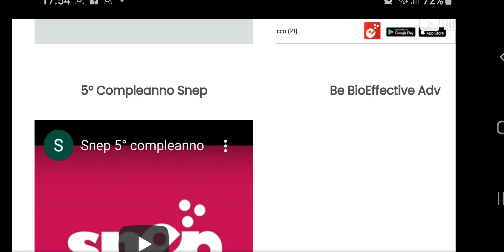Snep , sport products, available all Europe check the link below